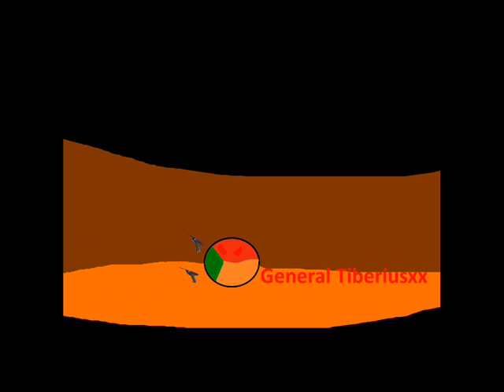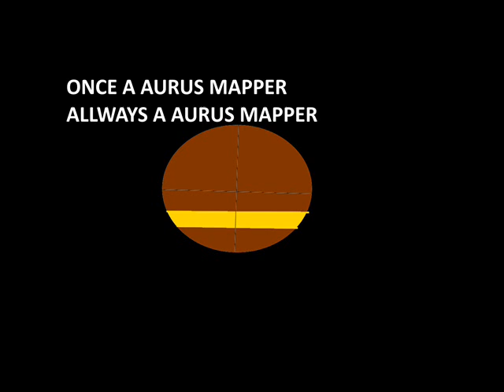Counter Strike Mappers Part 2